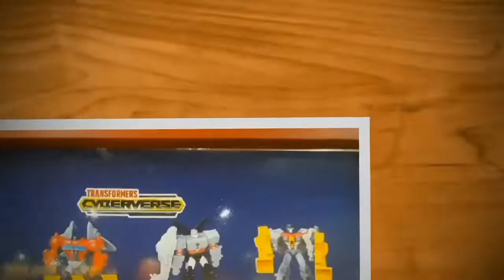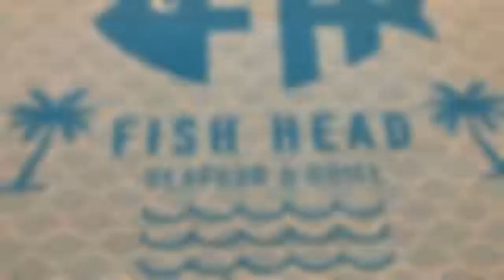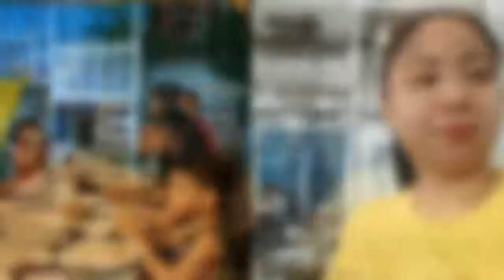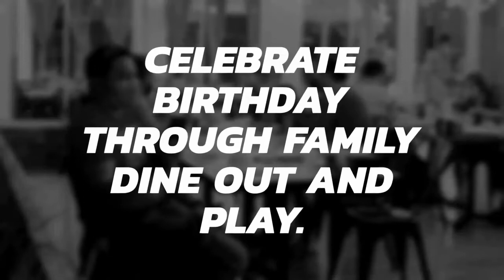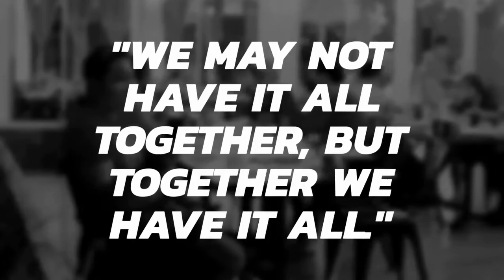Matthew cousin (Stefanie 8th Birthday) Dine out and play celebration.